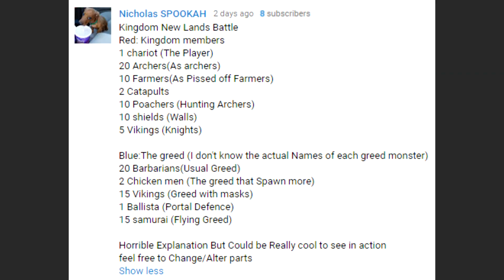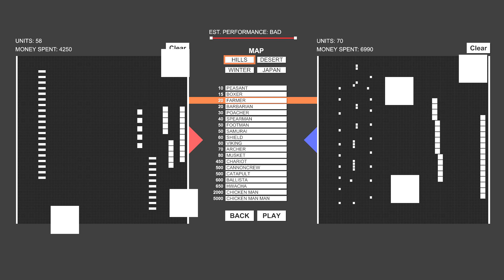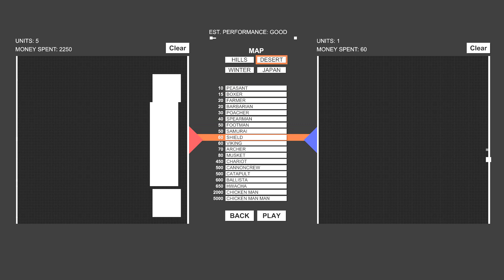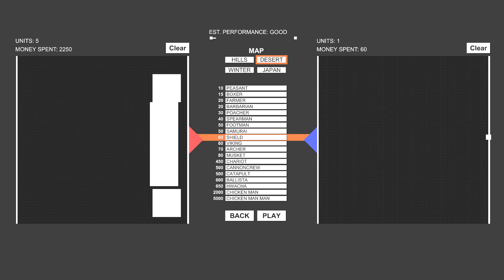Totally Accurate Battle Simulator Meets Kingdom New Lands! - TABS Gameplay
Totally Accurate Battle Simulator Sandbox - Kingdom New Lands

-Baron